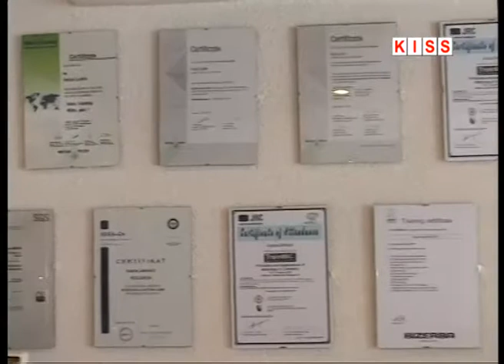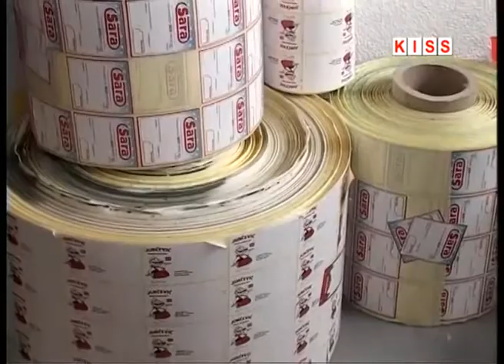U KISELJAKU SVEČANO OTVOREN PROIZVODNI POGON TVRTKE ETIROL